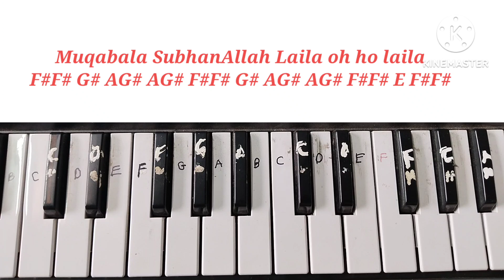Muqabla Muqabla Laila Oh Ho Laila